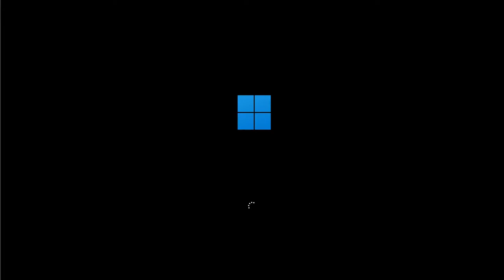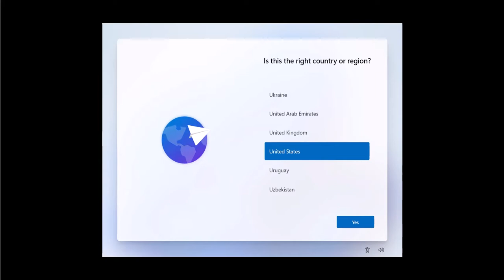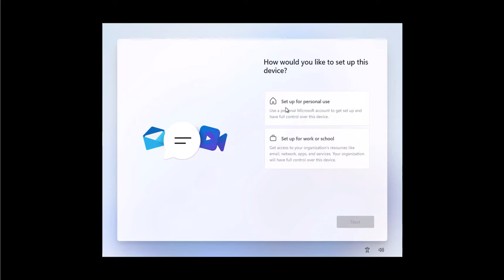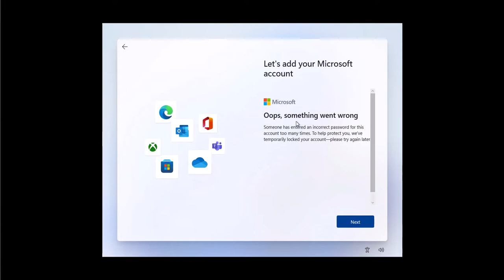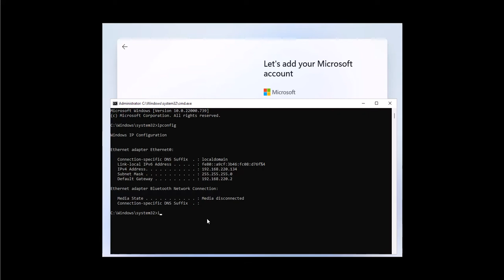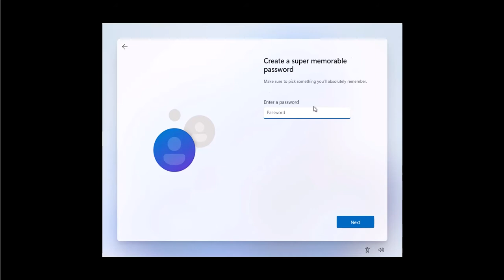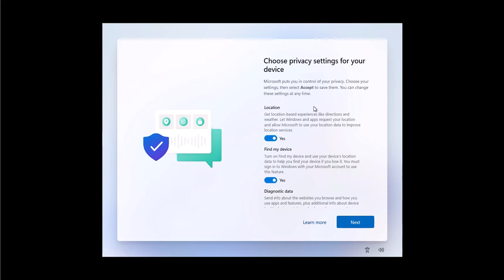Como configurar inicialmente tu computadora sin una cuenta de Microsoft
En lugar de tener que proveer un correo de Microsfot puedes utilizar el correo:
Utiliza cualquier password

En la pantalla de configuracion inicial presiona:
Shift + F10
Para accesar a una ventana de CMD

Utiliza el comando:
ipconfig /release
Para terminar la coneccion de internet